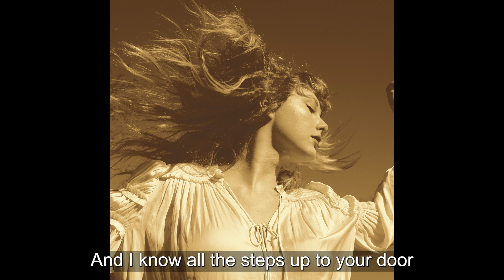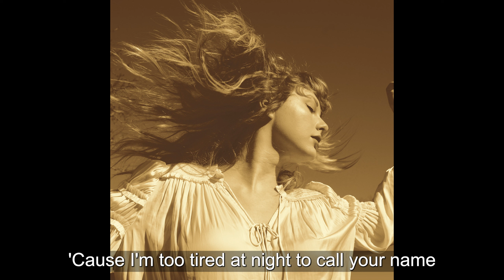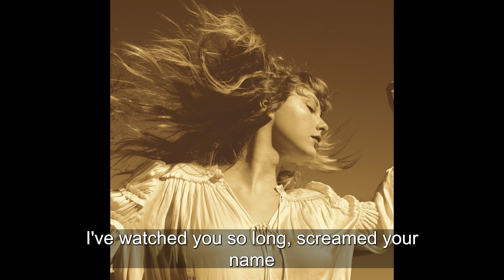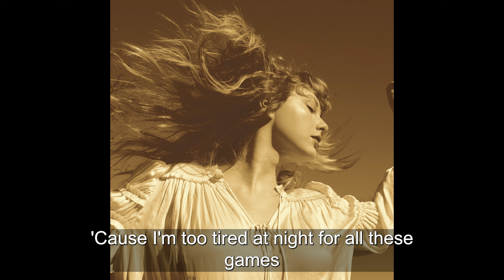Taylor Swift - Come In With The Rain (Taylor’s Version) [Instrumental]